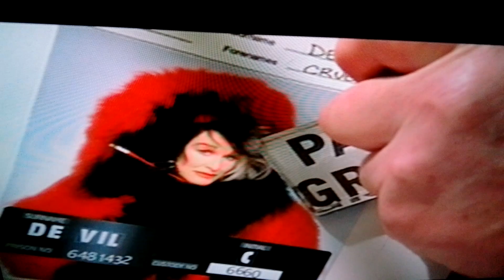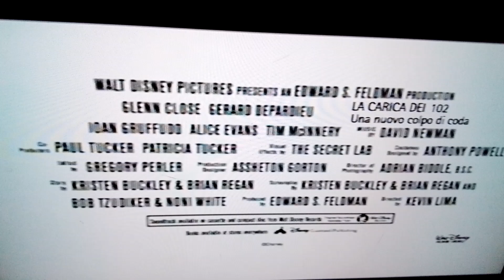La Carica dei 102 trailer vhs or dvd